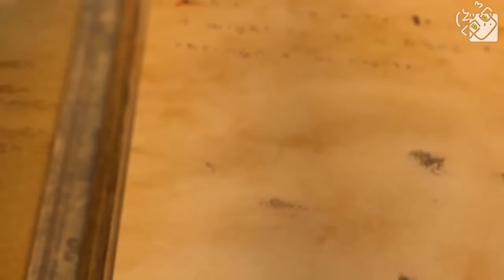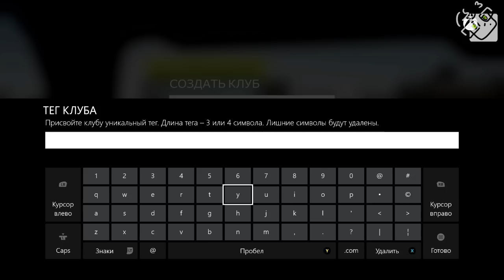ЧЕРНЫЙ БУМЕР - Forza Horizon 2 #4